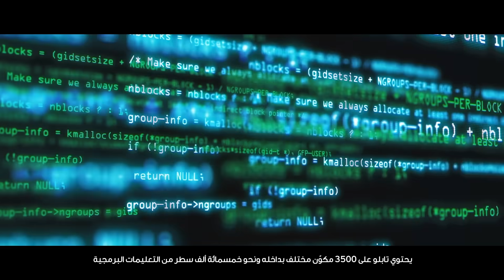Episode 7: MedTech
Discover how Cleveland Clinic Abu Dhabi and Outset Medical are contributing to the healthcare paradigm shift, fusing science and technology to enhance medical practice.